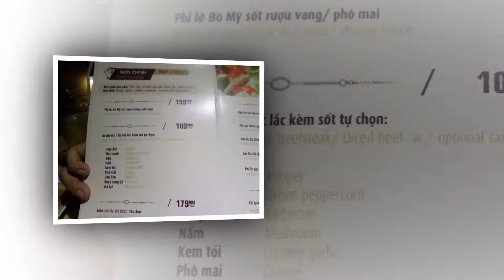My Vietnam Trip for Tet Dinh Mui Feb 12 2015 HD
Description